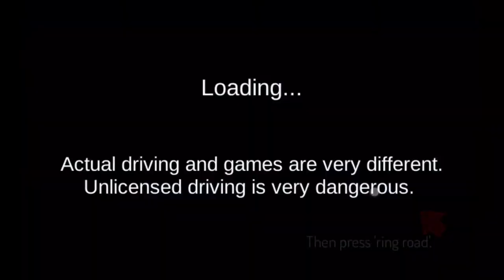Car Crash Compilation 182 Dash Cam 2022